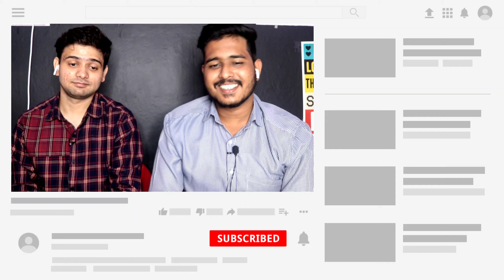Indians React To Haia Amir Funny Interview With Voice Over Man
Video Credit : Showcase Tv